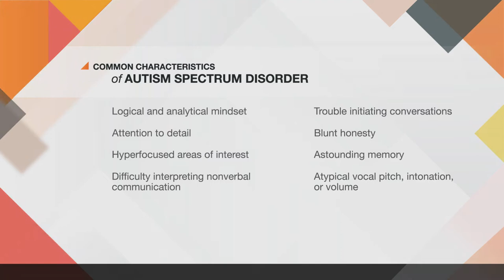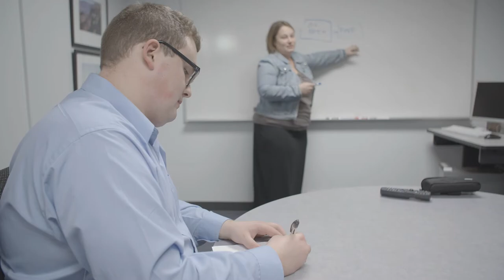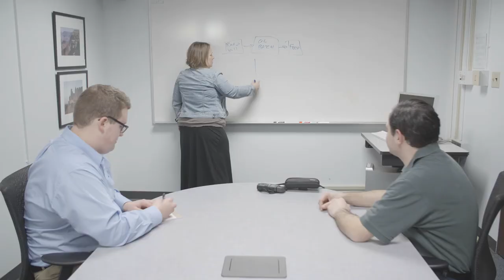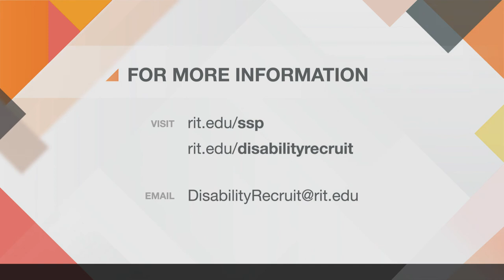Hiring On The Spectrum - Employees With Autism Spectrum Disorder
A video for employers to learn more about hiring individuals on the Autism Spectrum. Two RIT students on the Autism Spectrum and their employers discuss their experiences.